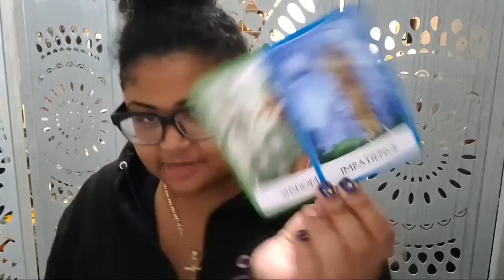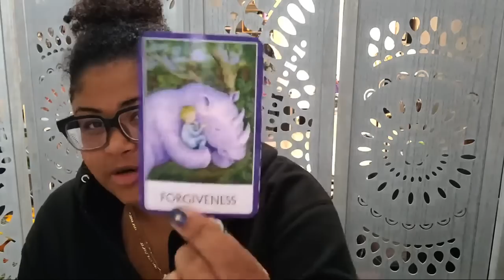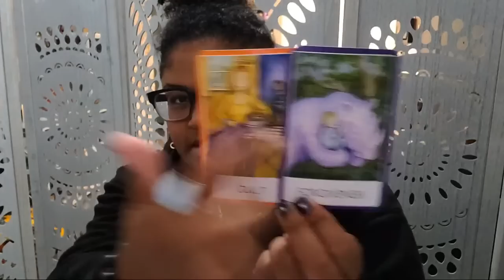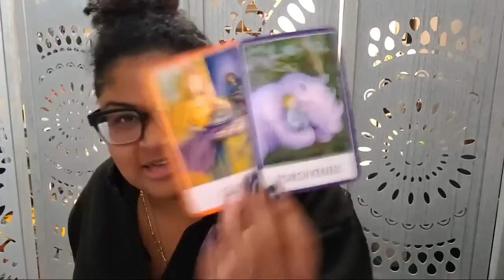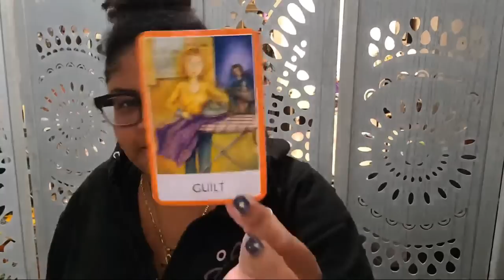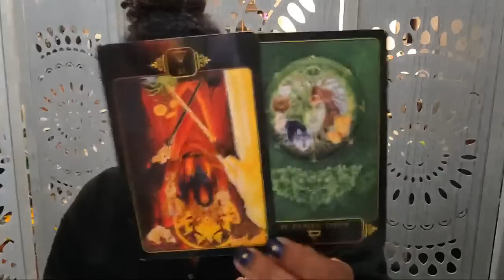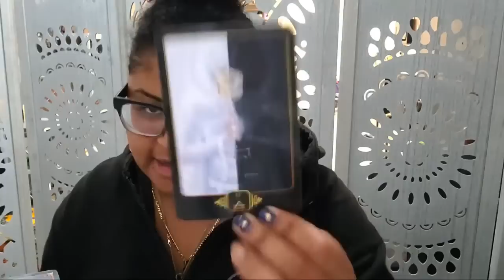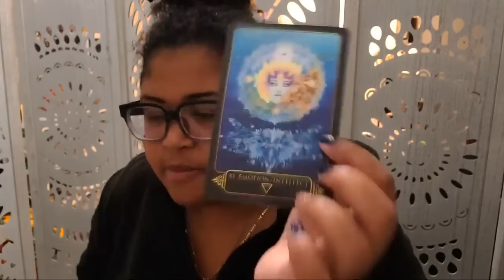Capricorn: This Will Unfold When You Open The Door To Your Heart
Monthly Channeled Messages: Capricorn